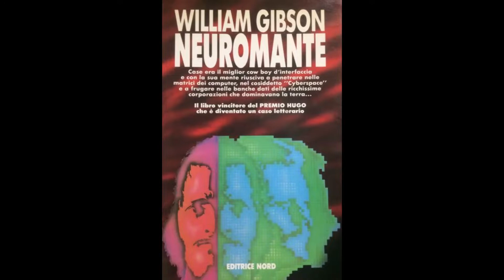Omaggio a Gibson\Cyberpunk